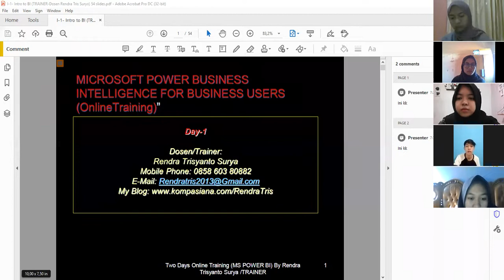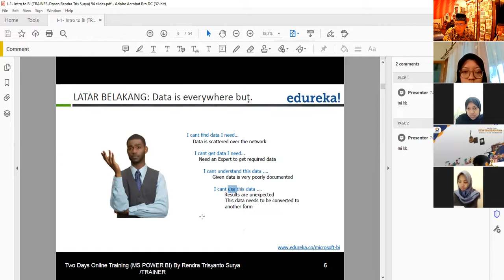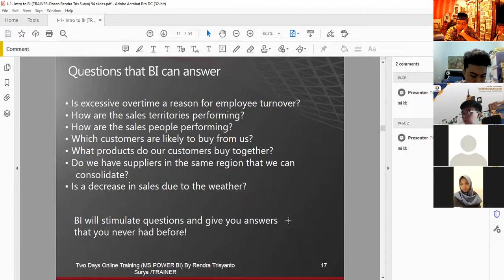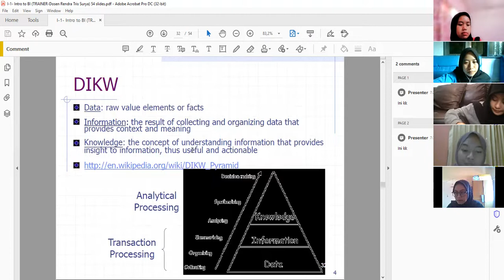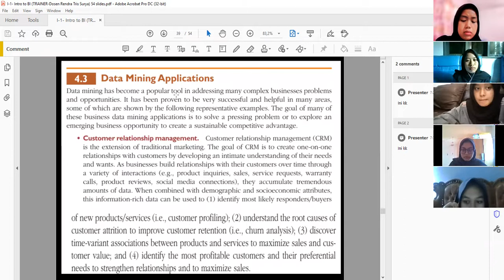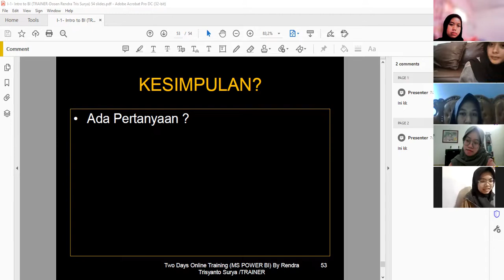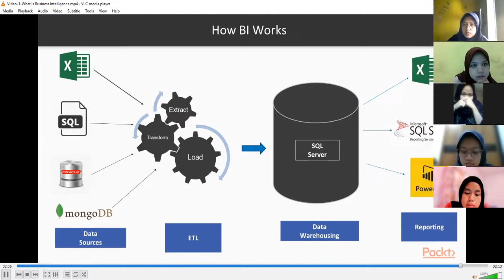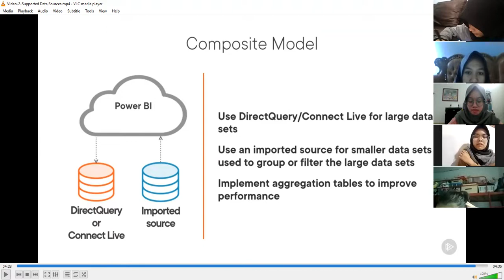KO-10c SIM (Ms Power BI - Teori dan bbrp Video) Rabu 13 Apr 22 (3A-D4Ac)